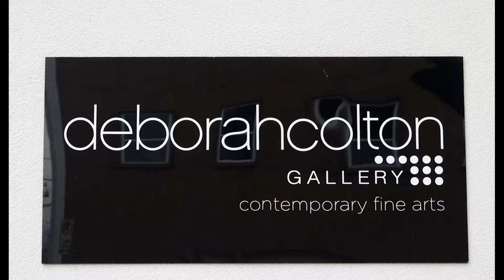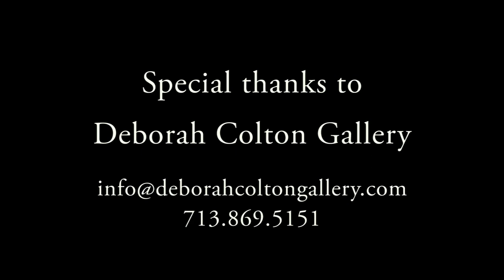Sharon Kopriva: Meditations, Migrations, and Muses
This 28-minute video by Houston filmmaker Ray Hylenski follows internationally recognized artist Sharon Kopriva as she walks through and discusses her exhibition at Deboral Colton Gallery, Jan. 12 through Feb. 23, 2019. Donna Tennant questioned Sharon about her inspiration, her Catholic background, and her recent exploration of the muses of various artists and art influencers. The show included major paintings, sculptures, and drawings.